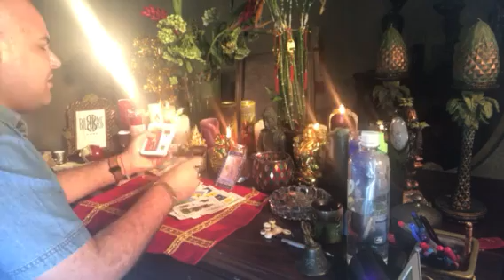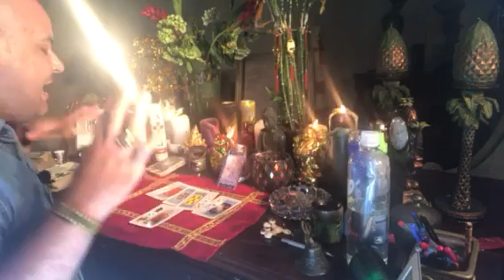‪Escorpión ♏️ horóscopos 🕉 abril l RamsesVidente🔮®‬